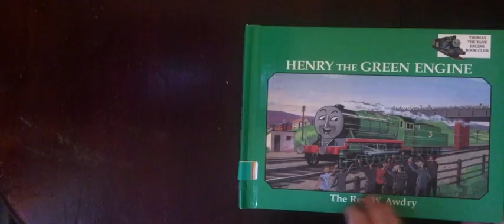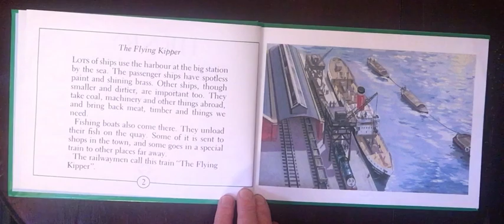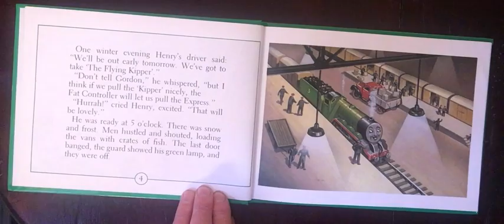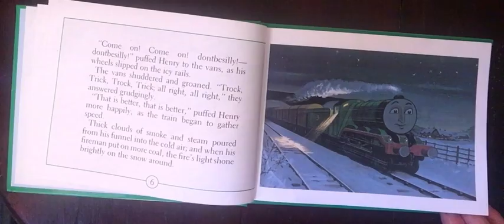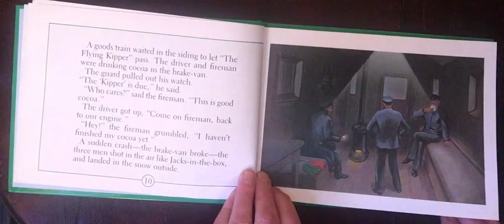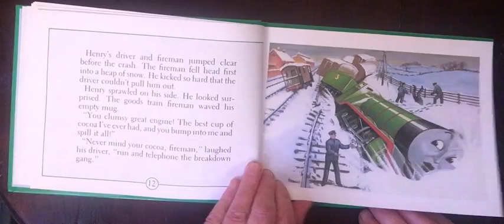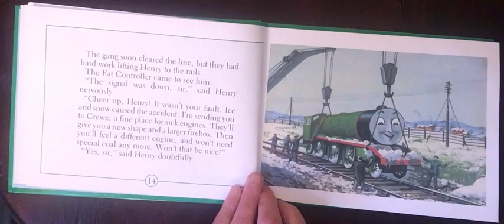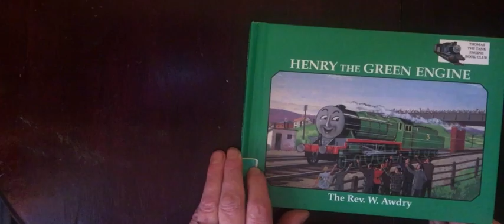Daily Story Episode - Thursday 11th February